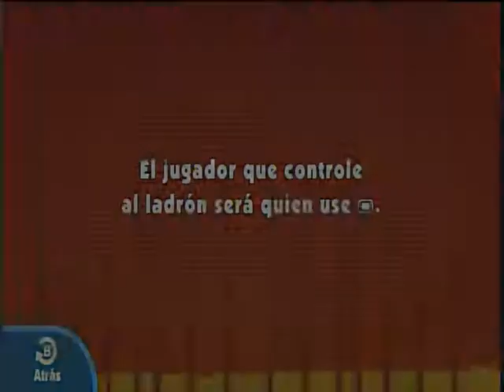WiiU - Game & Wario - Wiiu Noticias